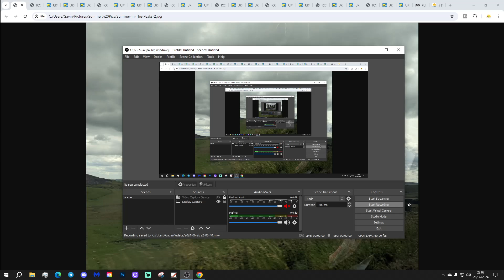UK Weather Forecast: Becoming Cooler And Fresher From The West (Thursday 27th June 2024)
Good morning everyone and welcome to todays UK weather forecast on Thursday 27th June 2024.

Current Situation: A deepening area of low pressure is moving in from the Atlantic...

Today:

Thursday starts with a band of cloud and patchy rain/drizzle through parts of northern England, Wales and south west England though it's mostly dry to the south and east while much of Scotland is dry but more rain and freshening winds are moving towards western Scotland and Northern Ireland.

Through the rest of the day patchy rain will move eastwards across England and Wales, dying out as it does so. Brighter skies will follow from the west. meanwhile Scotland and Northern Ireland will see showery outbreaks of rain which may turn heavy at times. Northern England will have a few heavy and thundery showers. Winds will freshen becoming strong and gusty with gusts between 30MPH and 60MPH. Temperatures will still be warm in the east and south but will be turning cooler and fresher from the west with a range from 13C to 25C today.

Tonight:

Heavy and persistent rain across Scotland, Northern Ireland and parts of northern England while the rest of England and Wales should stay mostly dry with clear spells and variable cloud. Winds remain strong this evening but should gradually moderate overnight. A warm night but not as warm and humid as recent nights with temperatures of 8C to 13C.

Tomorrow:

Heavy showers and sunny spells for Scotland, Northern Ireland and northern England while the rest of England and Wales stays mostly dry with sunny spells and variable cloud. Temperatures will be close to average for the end of June at 15C to 23C.

Outlook:

Saturday: Some showery rain for parts of England and Wales but most places dry. Very warm in the south east.

Sunday: Sunshine and scattered showers. Cooler.

Monday: Outbreaks of rain spreading eastwards. Cool.

***END***

💡  Video Credits: 💡

💡  GWV Links: 💡